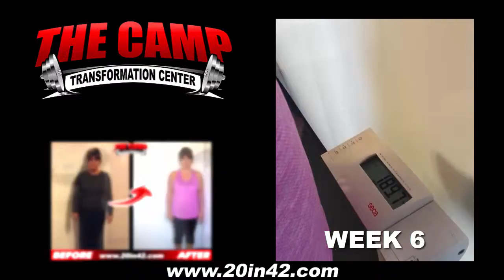Laguna Hills Fitness 6 Week Challenge Result - Kathy Wiekamp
We will now check the result of Kathy's 6 week weight loss challenge!